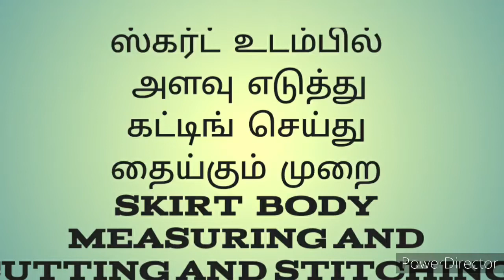Skirt body measuring and cutting and stitching